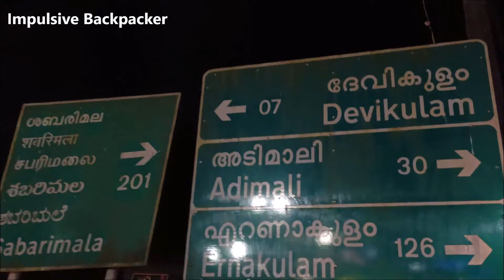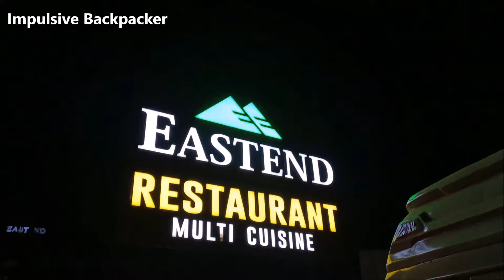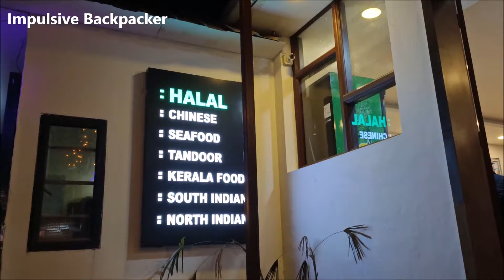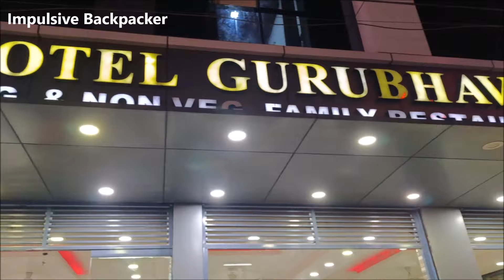Explore MUNNAR Like a Local in 7 Days! EP#1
Dear Viewer - You are watching the Southern Kashmir of India (Munnar)
This video will take you on beautiful journey through the Western Ghats of India. This is a series of 5 episodes and this is the first release where I start my travel to the Southern Kashmir of India

PADMAN Chocolate & Spice Shop - Munnar, Kerala
Online/On-call orders available for any location

Video Attractions OR In this Video?
What is the special in Munnar?
Is 1 day enough for Munnar?
How can I plan one day in Munnar?
Is 3 days enough for Munnar?
What is famous in Munnar buying?
What is the famous food of Munnar?
Is Munnar worth visiting?
Is Munnar open now?
Is Munnar open for tourists?
Which is the best time to visit Munnar?